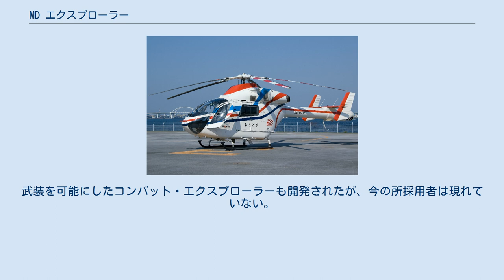MD エクスプローラー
MD エクスプローラー 朝日新聞社のMD902「あさどり」(JA01AP) MD エクスプローラー (MD Explorer) は、MDヘリコプターズが生産する多目的双発ヘリコプターである。
1990年代初頭にマクドネル・ダグラス・ヘリコプターシステムズ（現MDヘリコプターズ）によって設計された。
原型のMD 900と後継機のMD 902の2形式がある。
 MD エクスプローラー軽量双発ヘリコプターは最初の新規設計のノーターシステム搭載機である。
マクドネル・ダグラス・ヘリコプターズはエクスプローラーをMDXとして1989年1月に発表した。
最初の飛行は1992年12月18日に行われた。
1994年12月にPW206Bを動力とする最初のMD900が認証を取得した。
 MD 900 (N900MH) ヘリコプター騒音防止試験 最も先進的なヘリコプターのひとつで、MDエクスプローラーはボーイングの唯一のノーター反トルクシステムを装備することによって安全性、操縦性が向上し、反トルク源のテールローター翼端から発生する渦流に起因する騒音が防げる。
テールブーム基部に内蔵されたファンの送風をテールブーム末端部のスラスターから噴出させることと、テールブーム途中の溝から吹き出させる風によるコアンダ効果によりヨーコントロールを行う。
 元々は前身のヒューズ・ヘリコプターズ社が開発して、後にヘリコプターの事業を引き継いだマクダネル社を1990年代に買収したボーイングは1999年初頭にマクダネルダグラスの民間ヘリコプター部門であるMDヘリコプターにノーター技術を供与した。
 同様にエクスプローラーの特徴として、先進的なベアリングレス（可動関節部の無い）5枚ブレードの複合材製メインローターと、炭素繊維製のテール・胴体も挙げられる。
 初期のエクスプローラーは双発のプラット・アンド・ホイットニー・カナダ製のPW206As（エクスプローラーは最初のプラット・アンド・ホイットニー・カナダ PW200シリーズ搭載機になった）を搭載したが、後にフランスのチュルボメカのチュルボメカ アリウスが選択肢に加えられたが外された 。
尚、トランスミッションは日本の川崎重工業ガスタービン・機械カンパニー（明石工場）が開発・供給している。
 ノーターを採用していることもあり振動が少なく、日本では振動を嫌うドクターヘリやTV局の報道ヘリに多く採用されている。
 振動が少ないこと以外にドクターヘリに採用される理由に、救助作業員や周囲の人間がテイルローターに接触する危険性の回避、及びテイルローターに起因した騒音が低減されるという理由もある。
 軍用機としてはアメリカ沿岸警備隊がMH-90の名称でテスト運用したことがあるほか、メキシコ海軍が少数を運用している。
武装を可能にしたコンバット・エクスプローラーも開発されたが、今の所採用者は現れていない。